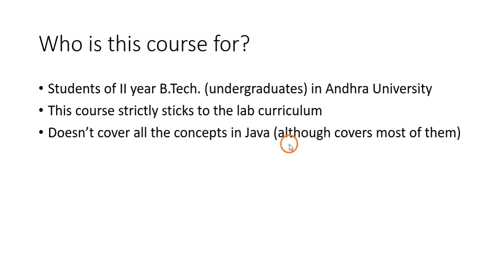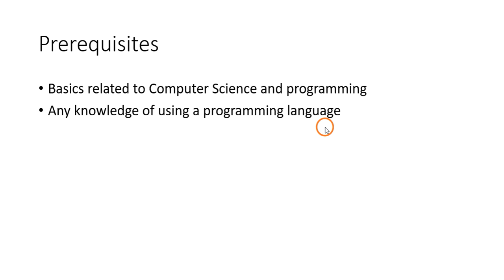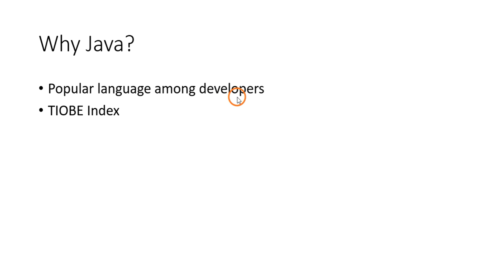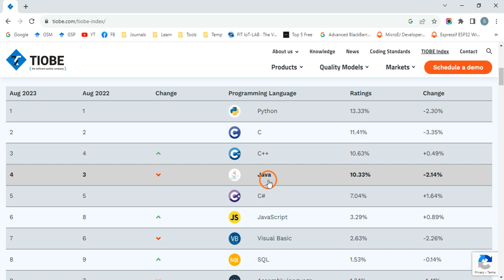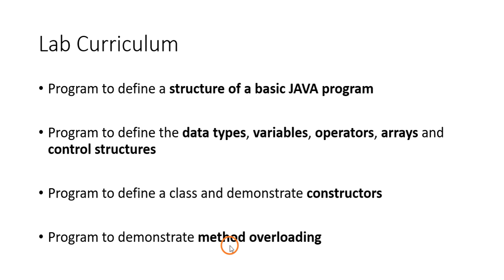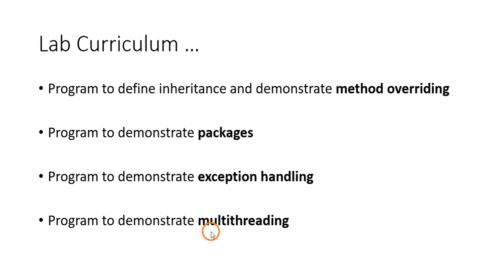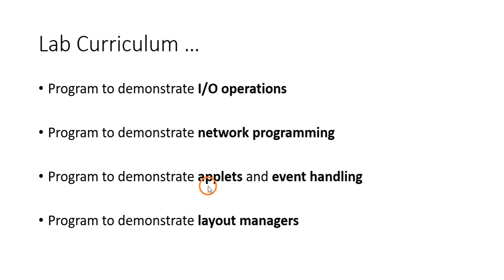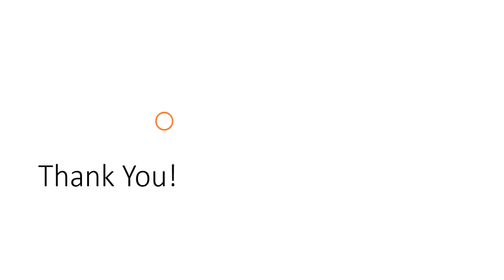Introduction to OOPJ lab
This video introduces you to the object oriented programming through Java lab. You will see the lab curriculum and also learn what is Java? and why learning Java is important?

*Social Links*

*Beginner tutorials available on Startertutorials.com*